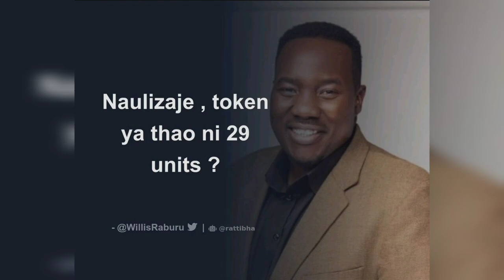WoW🥰👏 Willis Raburu New Job at TV 47 after Citizen TV latest news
celebrity Kenya latest Trending news Willis Raburu New job altest news after Willis Raburu farewell citizen TV with wife, why Willis Raburu is trending, Willis Raburu at tv47